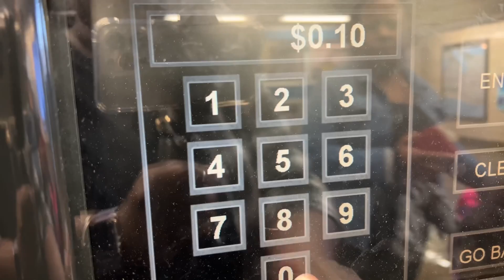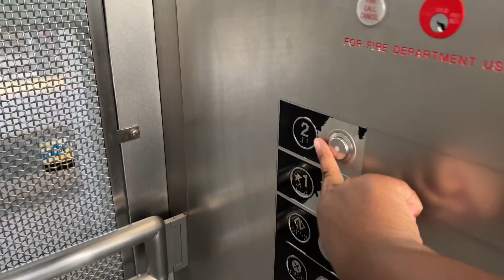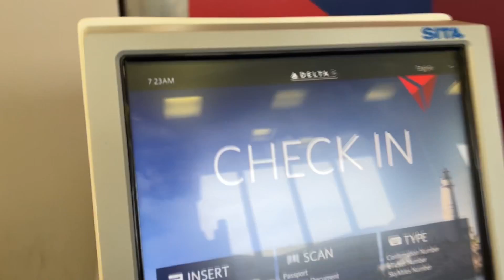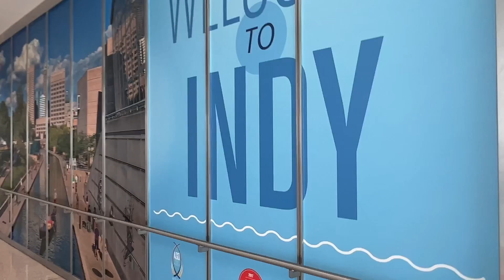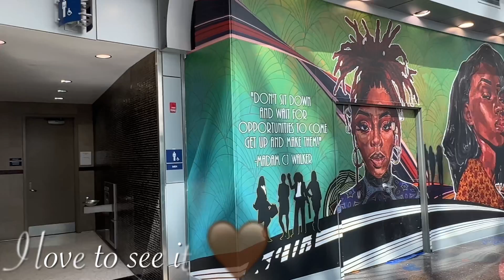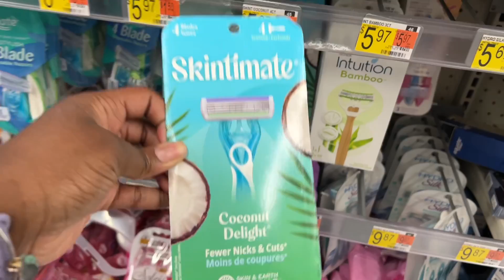Day In My Life | Travel Vlog | Mini Vlog | She She Rose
Today’s video is a Day In My Life: Travel Vlog. I hope you all enjoy this vlog. Thanks so much for stopping by! Continue to stay safe and I will see you all in my next video!

XOXO 💋
SHE SHE ROSE 🌹

🤍OTHER YOUTUBE COLLABORATIONS🤍

Acuvar 50” Tripod

60” Phone Tripod: Amazon.com: 60" Phone Tripod, UEGOGO Tripod for iPhone with Remote Shutter and Universal Clip, Compatible with iPhone/Android/Sport Camera Perfect for Video Recording/Selfies/Live Stream/Vlogging : Cell Phones & Accessories

Ring Light 10” with Tripod Stand